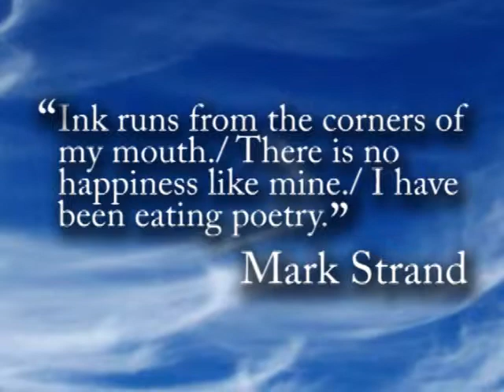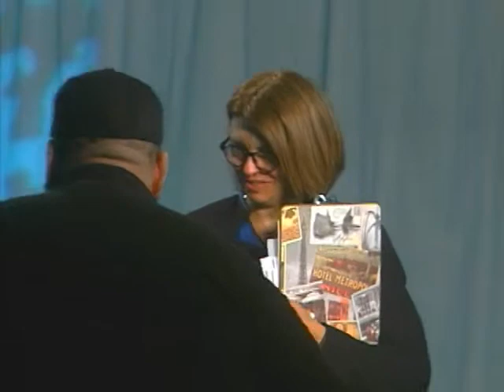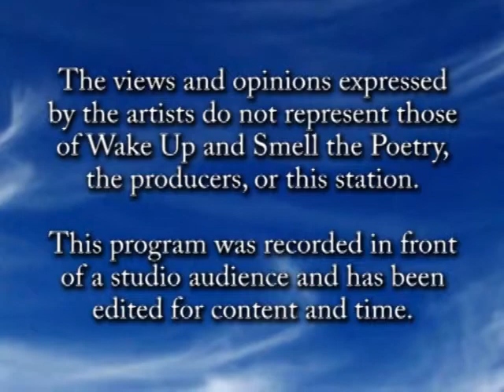Student Poetry Special, April 2014